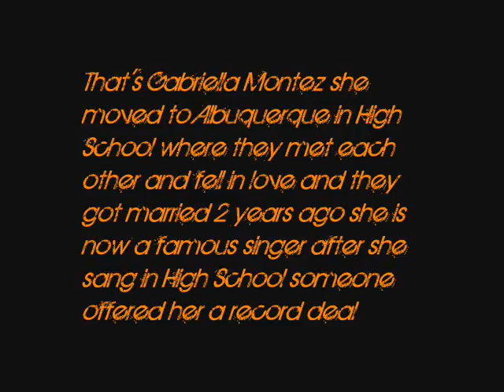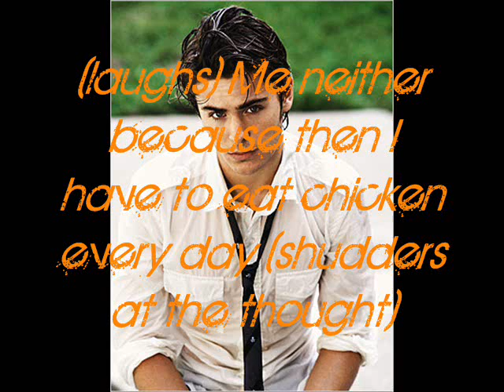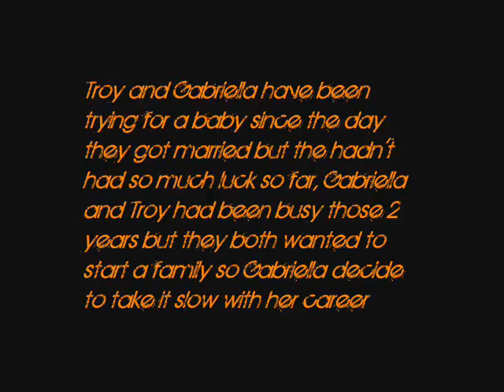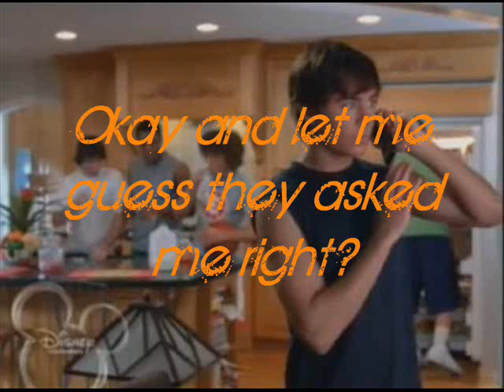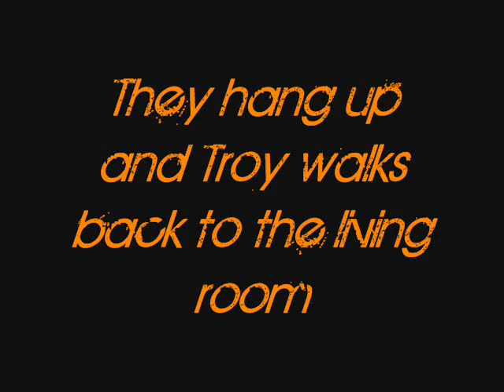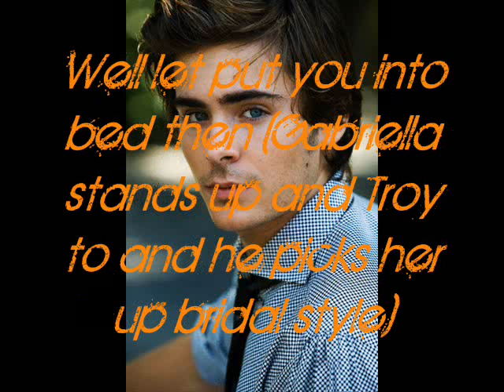House of Glass 01x01 (Call)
Heej guys I decide to upload the first episode of House of Glass and I hope you enjoy it and Happy New Year!!!